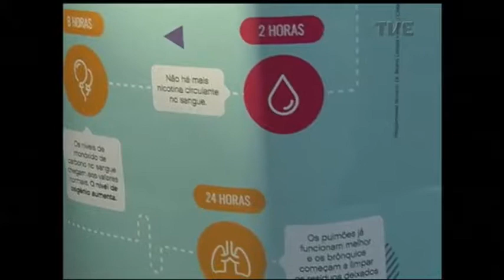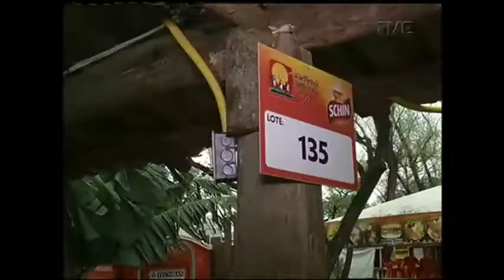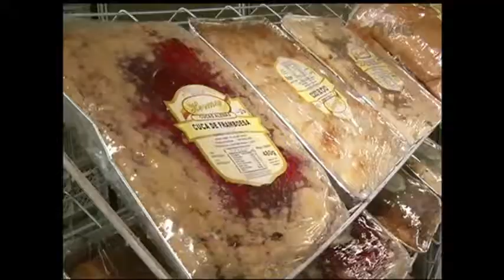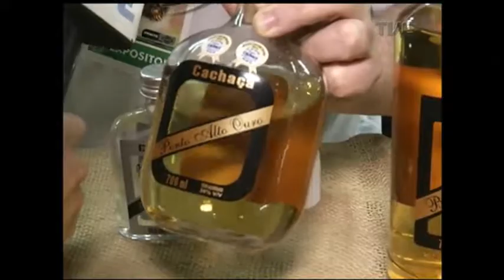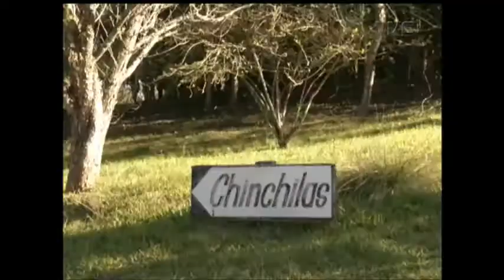Panorama | TVE - Expointer - 30/8/17